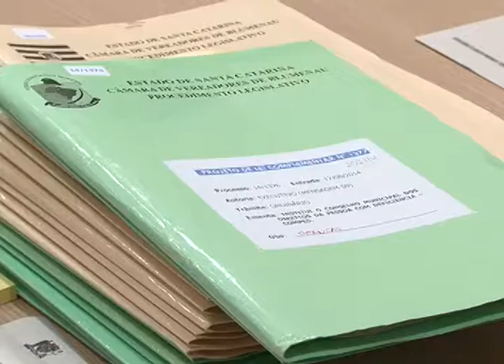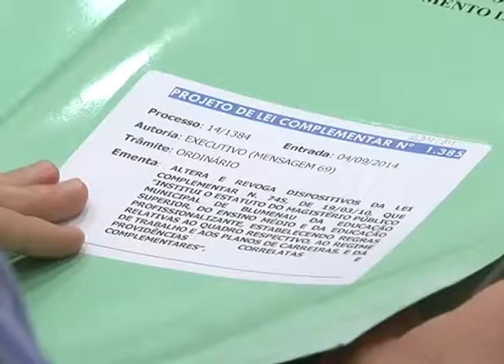Furb é destaque nas comissões da Câmara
Em reunião, duas propostas de lei em relação a Furb tiveram destaque.O Reitor e o Procurador da Furb estiveram na reunião e debateram os temas com os vereadores.As propostas dizem respeito a alteração de regras para o cargo de Magistério, e também com a representatividade da Furb como órgão do governo em conselhos.